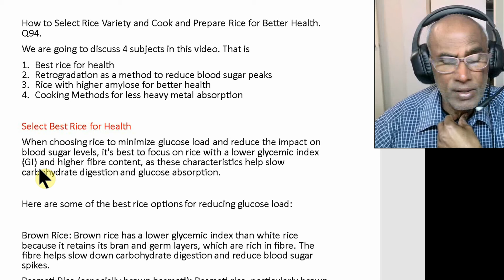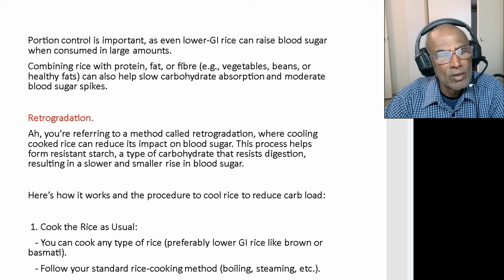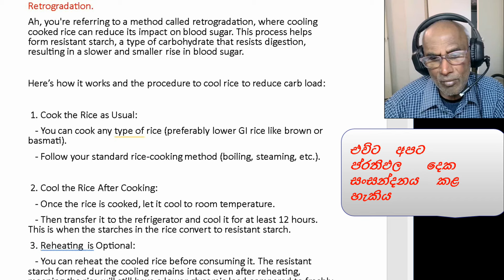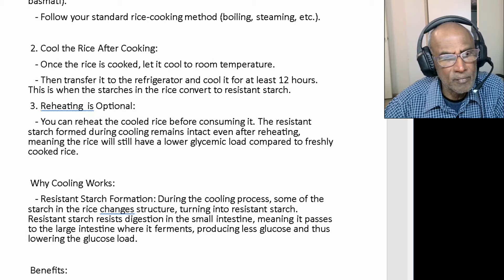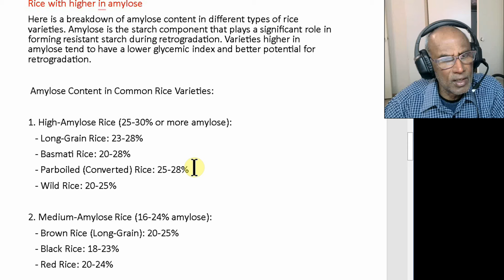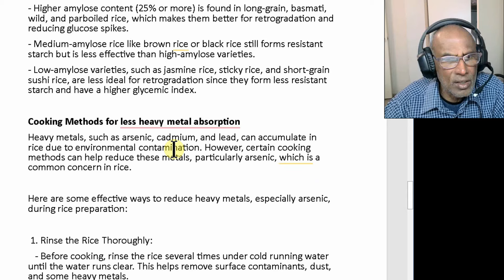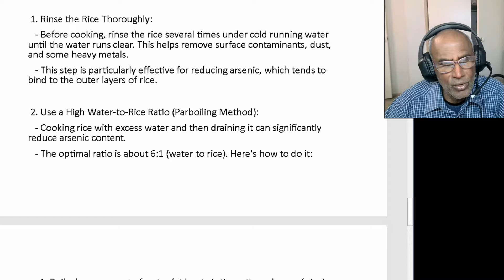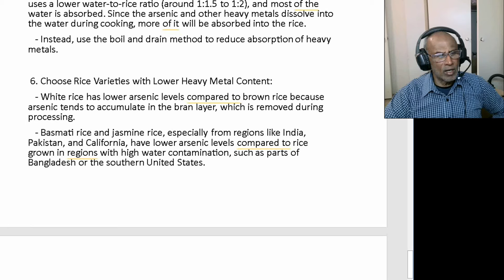පර්යේෂණයට අනුව හොඳ සෞඛ්‍යයක් සඳහා සහල් පිළියෙළ කරන ක්‍රමය Retrograde Rice, Better for HbA1c Q94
00:00 මේ ආකාරයෙන් ආහාර පිසීමෙන් වඩා හොඳ රුධිර සීනි මට්ටම .
00:36 Retrogradation ප්‍රතිගමනය, බත් වලට මොකද කරන්නේ
03:20 Nadu Rice, නාඩු සහල්, මෙම තාක්ෂණය සමඟ සහ නැතිව රුධිරයේ සීනි වලට බලපාන ආකාරය
02:00 කළුහීනටි බත් වල බලපෑම ඉහත ලින්ක් එකේ වීඩියෝව බලන්න.
09:00  Parboiled rice, තම්බන ලද සහල්, දියවැඩියා රෝගයට කොතරම් හොඳද - ළඟදීම එනවා .
12:30 Heavy metals හාල් වල ආසනික්, කැඩ්මියම් සහ ඊයම් වැනි බැර ලෝහ ඉවත් කරන්නේ කෙසේද?

රුධිරයේ සීනි අඩු කරන්නේ කෙසේද,   රුධිර සීනි,  දෙවන වර්ගයේ දියවැඩියාව,Amylose Content in Common Rice Varieties:

1. High-Amylose Rice (25-30% or more amylose):
   - Long-Grain Rice: 23-28%
   - Basmati Rice: 20-28%
   - Parboiled (Converted) Rice: 25-28%
   - Wild Rice: 20-25%

2. Medium-Amylose Rice (16-24% amylose):
   - Brown Rice (Long-Grain): 20-25%
   - Black Rice: 18-23%
   - Red Rice: 20-24%

3. Low-Amylose Rice (10-19% amylose):
   - Medium-Grain Rice: 15-20%
   - Jasmine Rice: 12-19%
   - Sticky/Sweet Rice (Glutinous Rice): Less than 2%
   - Sushi Rice: 0-5%

4. Very Low-Amylose Rice (0-5% amylose):
   - Short-Grain Rice (including Japonica): 0-5%
   - Sticky (Glutinous) Rice: 0-2%

 Key Takeaways:
- Higher amylose content (25% or more) is found in long-grain, basmati, wild, and parboiled rice, which makes them better for retrogradation and reducing glucose spikes.

නිරෝගී සිරුරක් හා හදවතක් පවත්වා ගැනීම සහ නිදන්ගත තත්ත්වයන් වළක්වා ගැනීම පිළිබඳ තොරතුරු සඳහා ඔබේ එක්-නැවතුම් නාලිකාව වෙත සාදරයෙන් පිළිගනිමු.

වියාචනය: ඔබේ ඖෂධ හෝ ජීවන රටාව වෙනස් කිරීමට පෙර ඔබේ සෞඛ්ය සේවා වෘත්තිකයාගෙන් විමසන්න.  මෙම වීඩියෝවෙන් සපයා ඇති කිසිදු තොරතුරක් ඔබේ වෛද්‍යවරයාගේ උපදෙස් සඳහා ආදේශකයක් නොවේ.

ඔබගේ යහපැවැත්ම පාලනය කිරීමට බලගැන්වීම කෙරෙහි අවධානය යොමු කරමින් දියවැඩියාව සහ ඒ ආශ්‍රිත වෛද්‍ය තත්වයන් ගැන මම දැඩි උනන්දුවක් දක්වමි.
Here, you'll find easy-to-understand explainer videos on:

Diabetes: Understand the different types, management strategies, and healthy living tips.
Blood Pressure: Learn how to monitor your blood pressure, identify risk factors for hypertension, and make lifestyle changes for better control.
Stroke: Explore the signs and symptoms of stroke, prevention methods, and the importance of seeking immediate medical attention.
Heart Health: Discover how to keep your heart healthy through diet, exercise, and managing stress.
Metabolic Syndrome: Understand the components of metabolic syndrome and how to reduce your risk.
We'll also be dispelling myths, answering frequently asked questions, and providing valuable resources to help you on your journey to a healthier you.